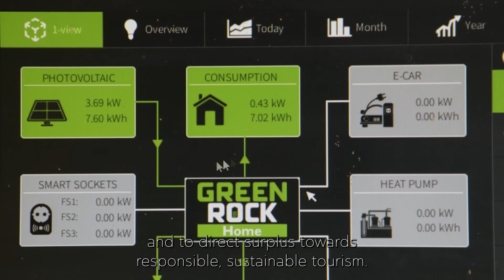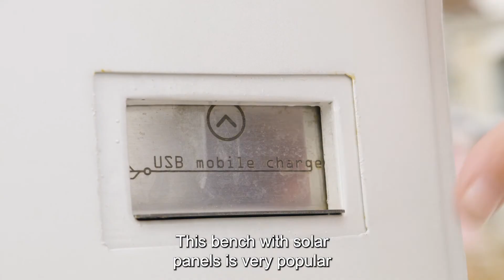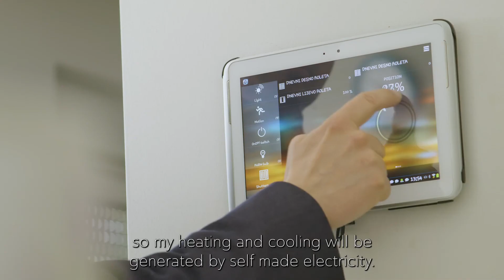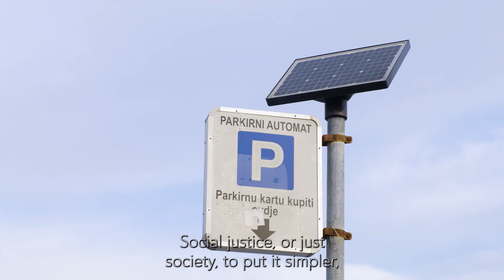Otok Krk - Socijalno pravedne klimatske politike